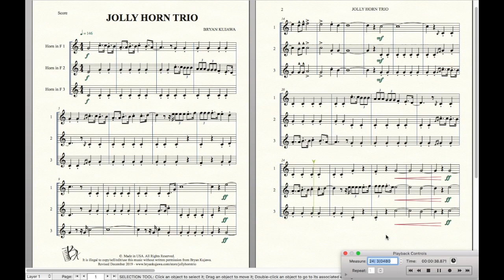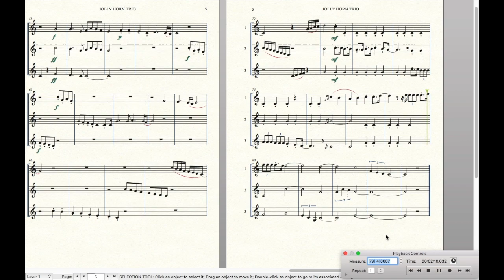Jolly Horn Trio